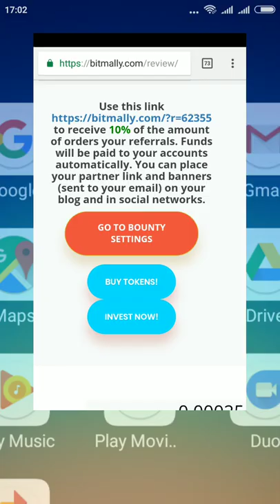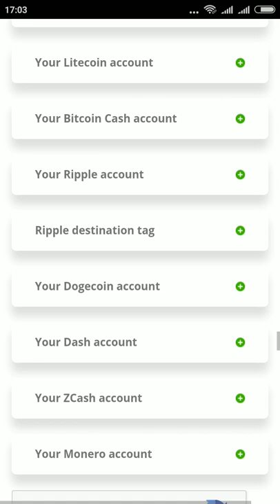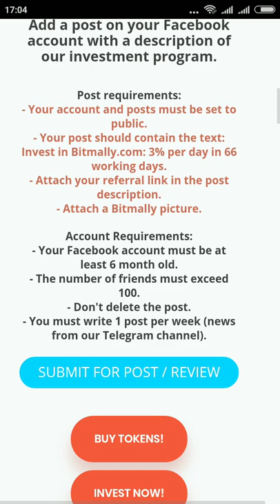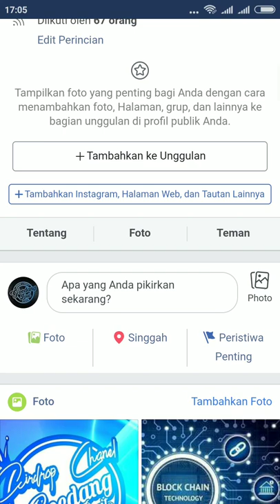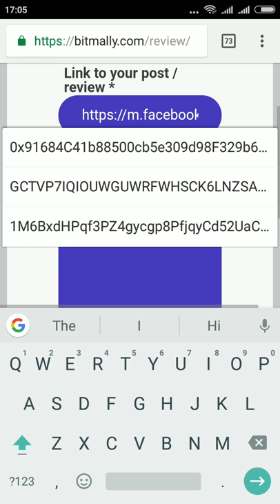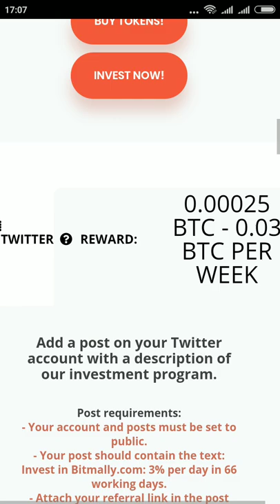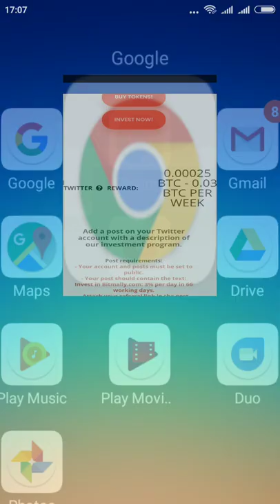Bitmally investation free 0.0025BTC - 0.03Btc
🚀 Bitmally Invstmen
💰 Free 0,0025 - 0,03 BTC/weeks
It’s a new investment site, you can earn daily %3.
Dan kabar baiknya anda bisa mendapatkan BTC gratis dengan partisipasi Bounty..garapp..!!!

Steps :
click “Get Bitcoin for Free”.
click “ Go to Bounty Setting “ and choose your bounty program and register in bounty program and do your job to earn 0,03 BTC weekly. After completing your bounty job Click “Submit for Post/Review “ and fill up the form.